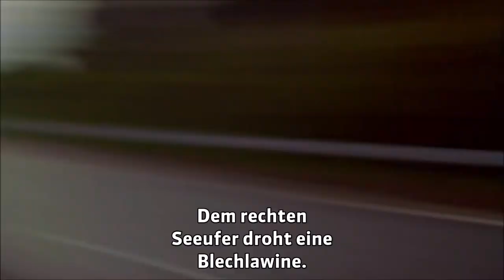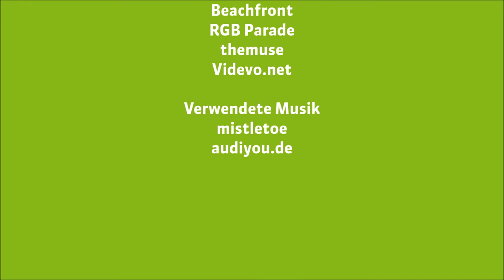Kulturland schützen - 2x JA am 7. März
Zwei Initiativen der Grünen kommen am 7. März in Uster zur Abstimmung. Die eine Initiative will ein unnötiges kantonales Strassenprojekt verhindern, die andere das Näniker Grossriet von der Reserve- in die Landwirtschaftszone umzonen, um eine Überbauung zu vermeiden. Es geht also beide Male darum, wertvolles Kulturland zu erhalten.

Der Kanton plant, die Neue Greifenseestrasse als neuen Autobahnzubringer von der A53 direkt nach Greifensee zu führen, was erheblichen Mehrverkehr verursachen würde. In Zeiten des Klimawandels ist dieses Strassenprojekt grotesk! Zudem soll diese Strasse im Grossriet den neuen Stadtteil Nänikon West erschliessen – dort wo jetzt Kühe und Schafe unter Obstbäumen auf einer grünen Wiese weiden.

Das Grossriet soll als Landwirtschaftsfläche und als Lebensraum für Tiere und Pflanzen wie Orchideen und Falken erhalten bleiben. Wir Grünen wollen dieses wertvolle Naherholungsgebiet vor einer Überbauung bewahren und die Wasserversorgung schützen.

Vielen Dank, dass Sie JA zur «Initiative gegen den sinnlosen Bau der Neuen Greifenseestrasse» und zur «Kulturland-Initiative für Nänikon» stimmen!